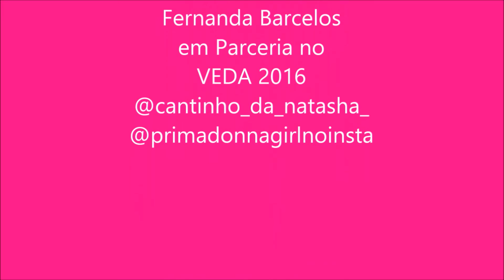nathytododia Tag Mãe e filha